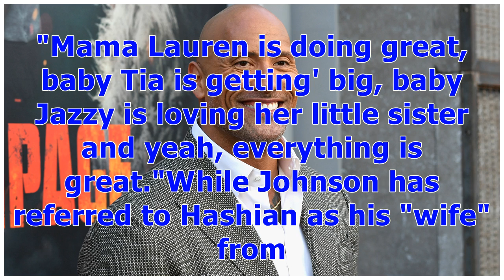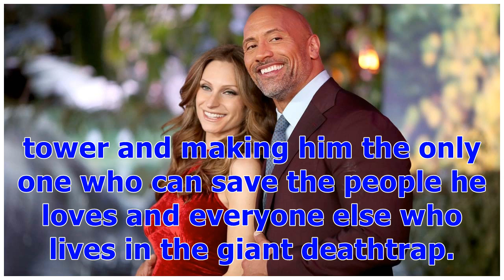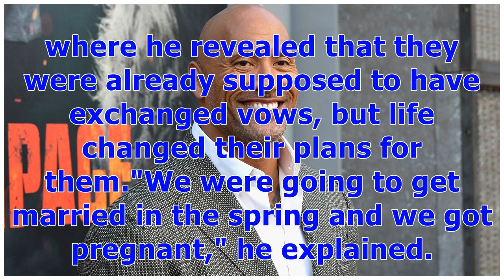°Dwayne Johnson Says He's in No Rush to Marry Girlfriend Lauren Hashian (Exclusive) | Entertainme...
°Dwayne Johnson Says He's in No Rush to Marry Girlfriend Lauren Hashian (Exclusive) | Entertainment Tonight
Dwayne "The Rock" Johnson and girlfriend Lauren Hashian have created a wonderful family, with two beautiful daughters, 2-year-old, Jasmine and 2-month-old, Tiana. However, the action star says that, despite rumors, he and Hashian haven't yet tied the knot. Johnson recently joined ET's Kevin Frazier at the Hong Kong Harbor -- where his latest disaster thriller, Skyscraper, is set -- and he dished on his happy family and adorable kids."[Tia]'s doing so good… yeah she's doing great," Johnson, 46, g...